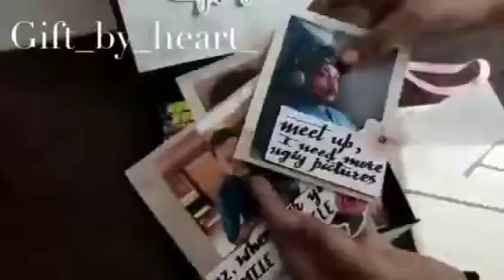Surprise gift Box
includes some cards with messages , photo frame and alots of chochlates